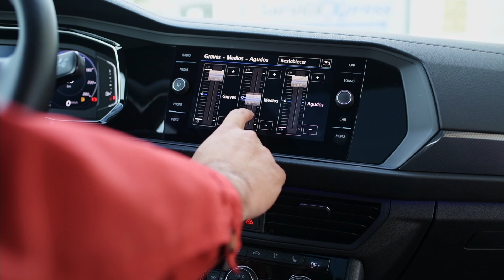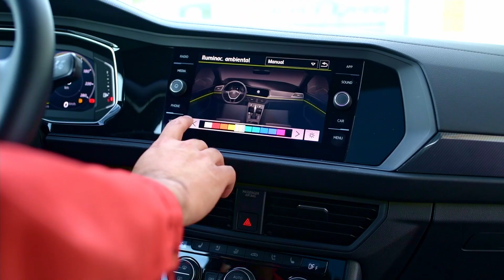Volkswagen Jetta GLI - El sedan deportivo de excelentes prestaciones. 🚩🚩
No dejarás de buscar un pretexto para manejar este ícono ALEMÁN.  La versión MÁS RABIOSA del SEDAN más DEPORTIVO de la casa de WOLSBURGO. Quédate al FINAL y ENAMORATE.

Estaré SUPER ATENTO de tus comentarios, recuerda que para mi es un GUSTO LEERTE, y compartir contigo el GUSTO y la PASIÓN por el MARAVILLOSO MUNDO de los AUTOS.

AGRADEZCO muchísimo tu apoyo cuando ves el video completo. Por favor, que NO se te olvide escribirme todos tus COMENTARIOS, sabes que para mi es muy importante, saber qué quieres ver en este CANAL. RECUERDA que para mi cada CONTACTO, merece toda mi atención, pues con tu apoyo cada vez somos más en ASESOR MENA.

Instagram, TikTok, Twitter:           asesormena

Facebook:                                       Asesor VW Hugo Israel Mena